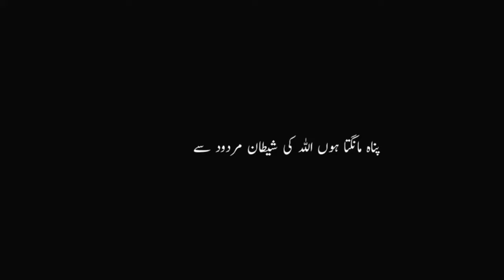hazrat suleman aur chionti ka waqia jo pani me kiron ko khana bhejti Alnoor tv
hazrat suleman aur chiunti ka waqia Alnoor tv